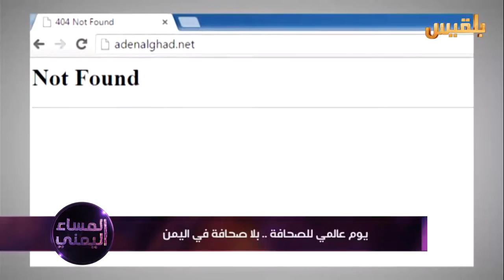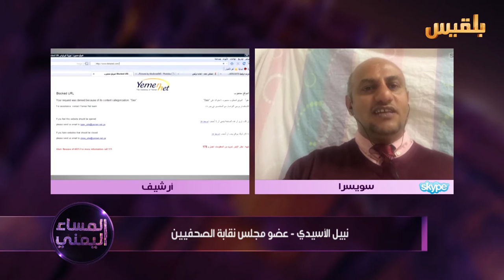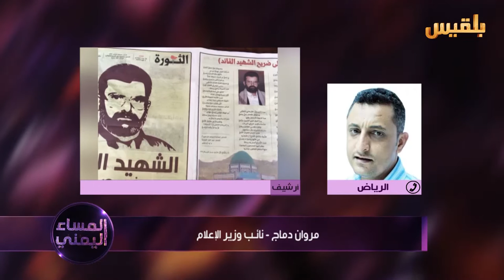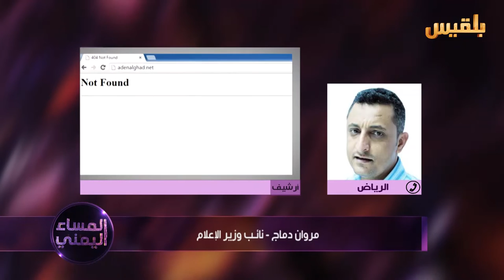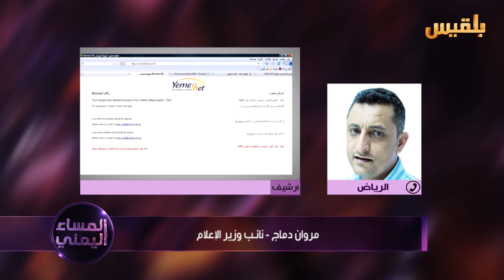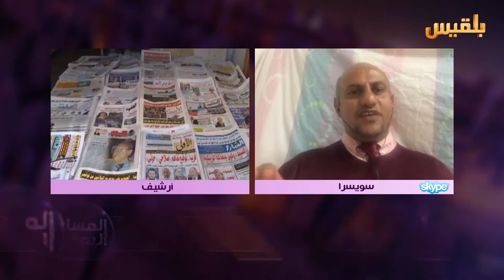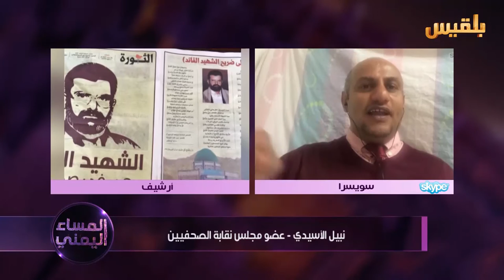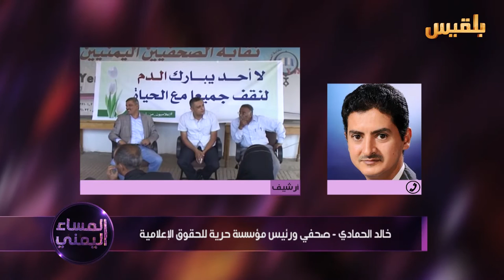المساء اليمني | العام الأسود للصحافة اليمنية | تقديم: آسيا ثابت